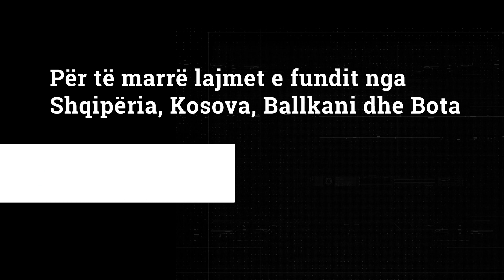Të vetmit që udhëtojnë me viza, deputeti slloven Nemec, raportuesi për serbët e Kosovës